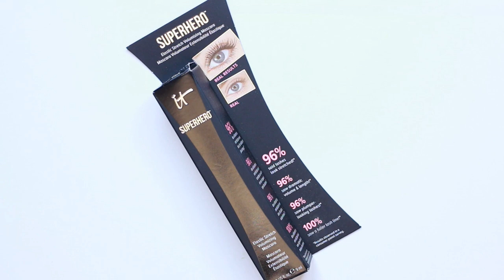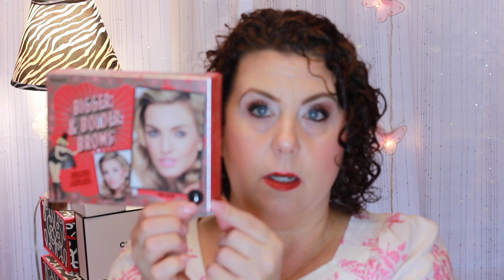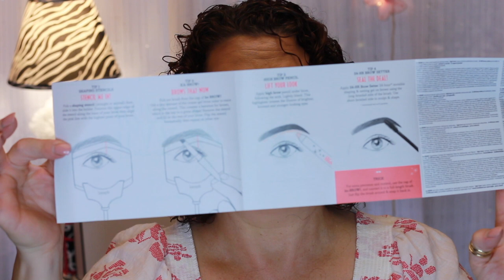Ulta Haul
40+ Beauty Vlogger who loves all things beauty and shopping .  Hauls and Reviews  are my main focus.  I always give my true and honest opinion on all products and companies on my channel.

Category
Howto & Style